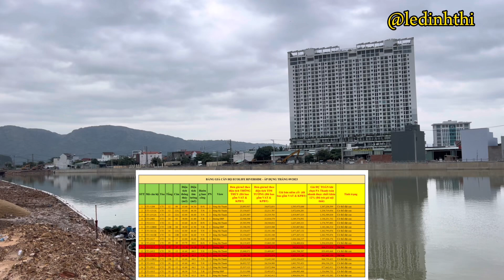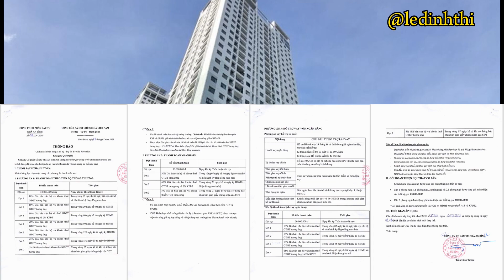Chung cư Ecolife Riverside Quy Nhơn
Ủng hộ kênh: TK Vietcombank: 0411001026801 CN Ha Noi. Le Dinh Thi
TK Momo: 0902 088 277 - Lê Đình Thi